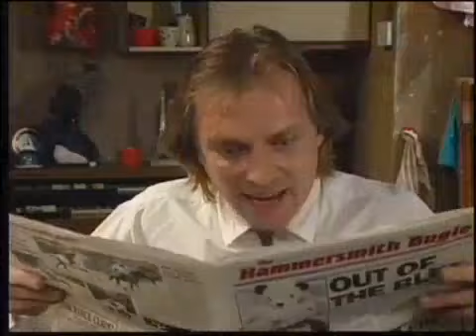VideoRevesed YTP Bottom： Carnival22 08 2023 09 27 43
Video by JoeySnowey